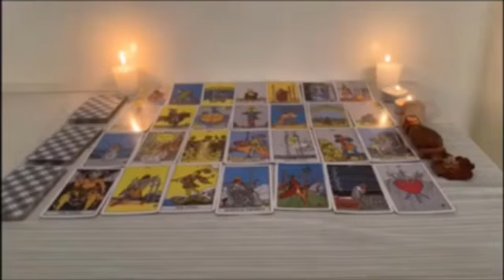CAPRICORNIO💚SUCEDERA ANTES DE 24 HORAS ⏳ DERRAMARAS LAGRIMAS😭💥 HOROSCOPO CAPRICORNIO OCTUBRE 2024